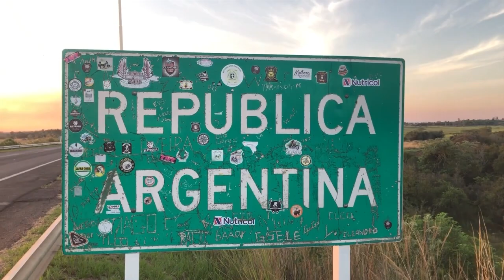NGFEDERAL - FEMICIDIO DE IRINA LÓPEZ: ESTE JUEVES DICTAN SENTENCIA - CORRIENTES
EL ABOGADO QUERELLANTE ANTICIPÓ QUE PEDIRÁN PRISIÓN PERPETUA

EL ÚNICO IMPUTADO ESTÁ EN BRASIL
El Dr. Alberto Salvador Pischeda, abogado de la familia de la joven de 15 años que fue violada y asesinada en el Barrio San Marcos en 2018, dialogó acerca de los últimos avances en la causa. Contó cómo fue el hecho el día de la muerte y por qué consideran que los implicados deben recibir pena máxima. Este jueves al mediodía el Tribunal dictará sentencia.
“Todos fueron sobreseídos, menos a Marcos Rey Silva Junior, que está en Brasil”, explicó. Y continuó señalando de qué manera de procedió con el cotejo de hisopados y cruzamientos genéticos realizados a las víctimas y a los implicados.